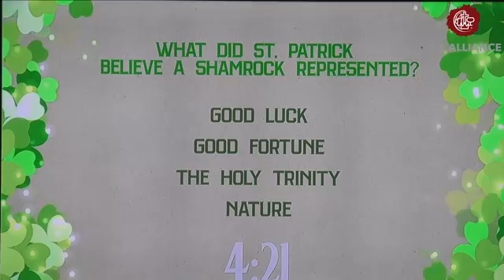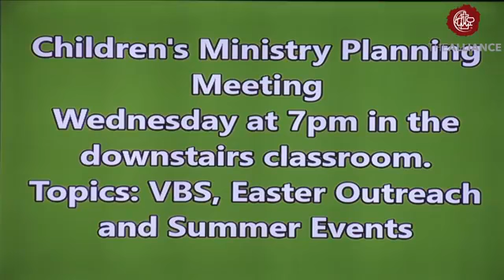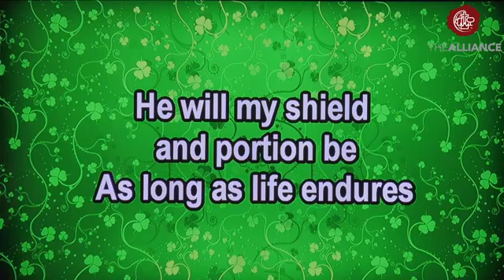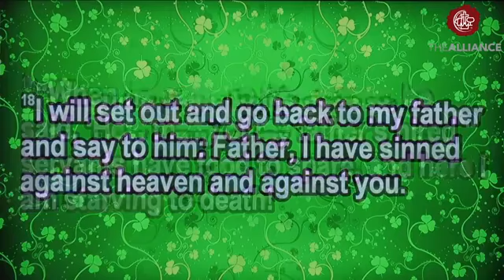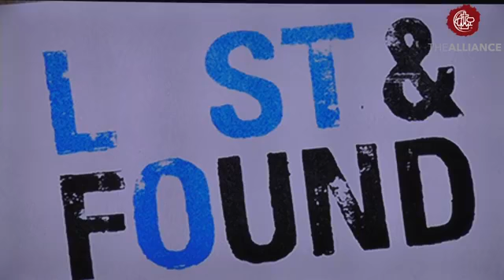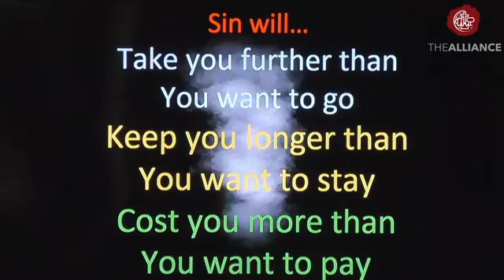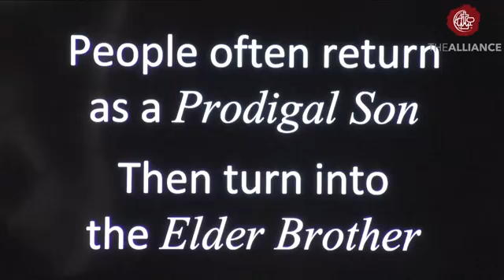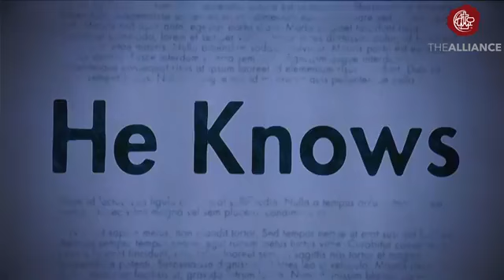03 13 2022 Luke 15 Lost and Found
Luke 15 with Pastor STAN